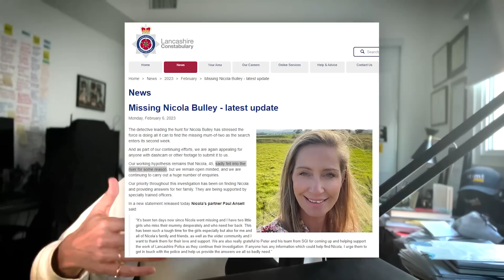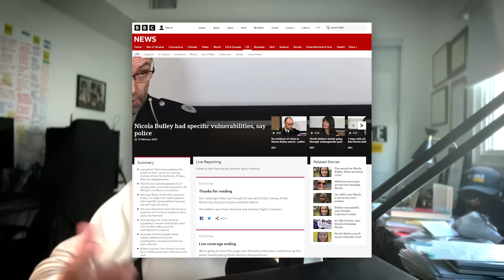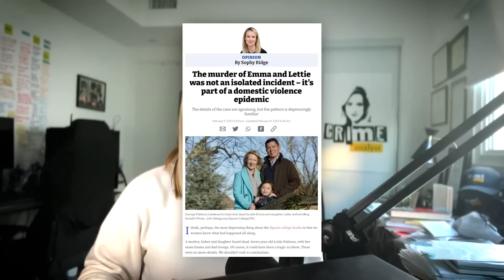The Case of Nicola Bulley: Press Conference Breakdown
Almost three weeks on, mum of two, Nicola Bulley is still missing. Lancashire Police held a press conference on February 15th at Lancashire Police headquarters. Assistant Chief Constable Paul Lawson and Detective Superintendent Rebecca Smith gave an update on the investigation.

Detective Superintendent Smith confirmed that she was the Senior Investigating Officer (SIO) in the case and was appointed on Monday 30th January.
She explained that there was still no evidence of a criminal aspect or third party involvement and that she still believes that Nicola had "unfortunately gone in the river."

Detective Superintendent Smith explained that Nicola was designated a high risk missing person on Friday 27th January due to vulnerabilities reported by Paul Ansell, Nicola's husband. She said that she would not give further details about that.

Amongst other key points, Detective Superintendent Smith did clarify that: the phone data had been analysed; Nicola was not wearing a headphones; no further information was obtained from the Fitbit as it had not been synched, and; that the police were working on Nicola's social media accounts. The police did explain the river path was still an area of focus and the Garstang Road and that if anyone had dashcam footage for Friday 27 January to contact the police.

Following the press conference, in another concerning and puzzling twist in Nicola's case, Lancashire Police released a new statement saying that Nicola had "significant issues with alcohol brought on by her struggles with the menopause" and that "this caused real challenges for Paul and the family."

Laura is uncomfortable about this narrative and the timing of it  and breaks down why in the video. Also, as previously stated, the first 72 hours of a case like Nicola's are very important. So what happened between the Friday that Nicola was reported missing and categorized as high risk and the Monday when Det. Supt. Smith was appointed as the SIO? Why mention at all three weeks on at a press conference that Nicola had 'vulnerabilities'? If they believed this information to be so relevant and important, why not release it in the first 72 hours when there was a more realistic chance of finding her? Why share your working hypothesis? Surely that leads to more people questioning why you believe this and what information corroborates this? Why re-state you believe Nicola never left the area, when there is no information that confirms this almost three weeks on?

There are many questions about Nicola's case and how it has been handled. We must stay focused on the fact Nicola is still missing. We have to help find her. Nicola's two little girls need their mummy.

Or submit information through the Major Incident Public Portal (MiPP) at Public Portal (mipp.police.uk)